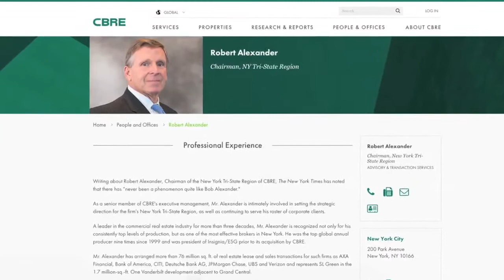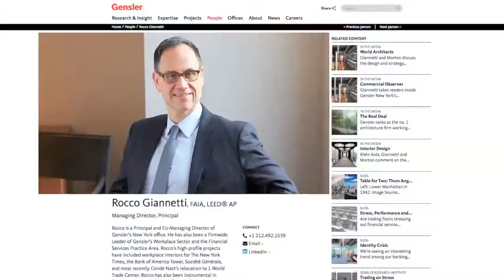19th Annual Theatre Event to Benefit St Francis Food Pantries & Shelters